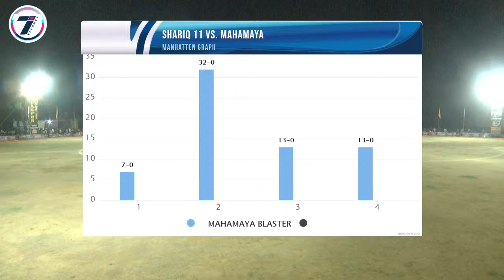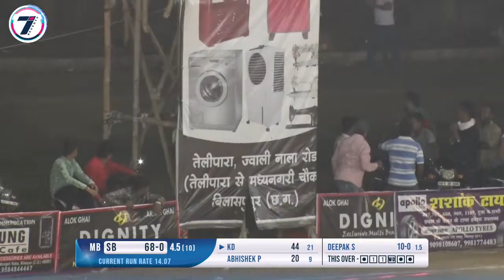SHARIQ 11 BHOPAL VS MAHAMAYA BLASTER 11 | DAY 11 | MATCH NO 28